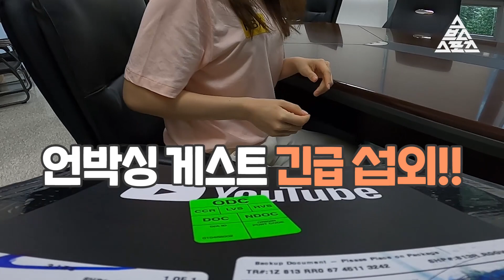스케이트날로 실버버튼 언박싱을?? / 사상 최초?! 스케이트날 언박싱의 주인공은 과연 뉴규??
스브스스포츠가 구독자 10만명 돌파의 기쁨을 함께 할 게스트를 긴급 섭외했습니다아~

목소리만 들어도 누군지 알겠다구요?ㅎㅎ

스브스스포츠 구독자 10만명 돌파의 1등 공신!! 그녀는 과연 뉴규??ㅋㅋ